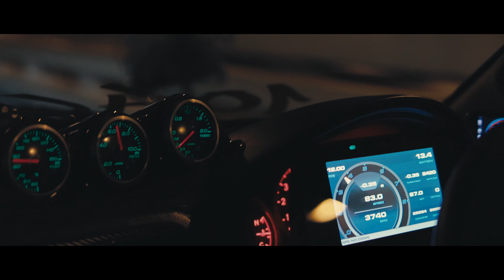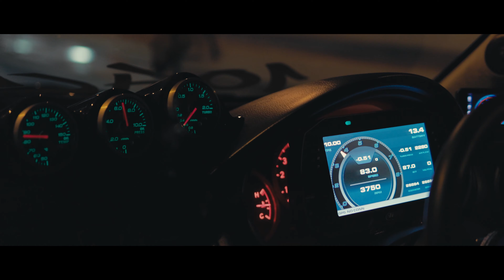Flying Subaru - Impreza WRX GDB RA-R - JDM TRACK STANCE - 4K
This is the coolest track stance Impreza with the hawk eyes in Tokyo!